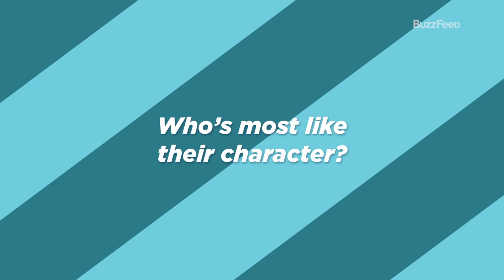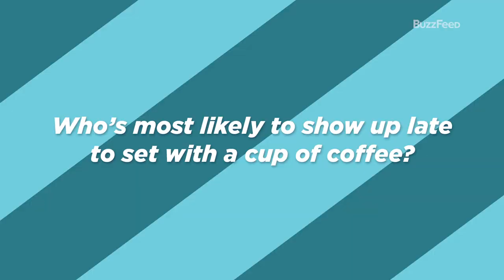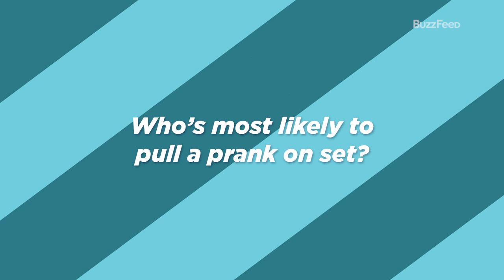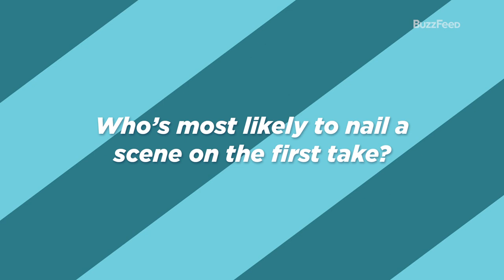The Cast Of "Let It Snow" Plays Who's Who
The cast of Netflix's "Let It Snow" (Kiernan Shipka, Shameik Moore, Jacob Batalon, Odeya Rush, Matthew Noszka, Mitchell Hope, Liv Hewson, Isabella Merced, and Anna Akana) sit down to hand out some superlatives, from who's most likely to be late to set, to forget their lines, or even to fall asleep during a scene...something that a certain "Sabrina" star might be a little *too* good at.

BuzzFeed Celeb
MUSIC
SFX Provided By AudioBlocks
Solar Rain_NoVox
Licensed via Warner Chappell Production Music Inc.